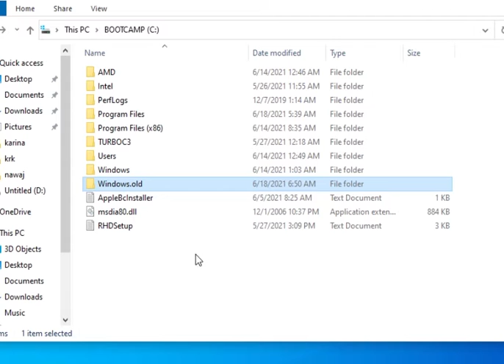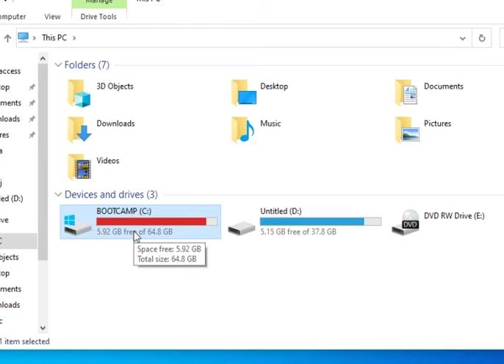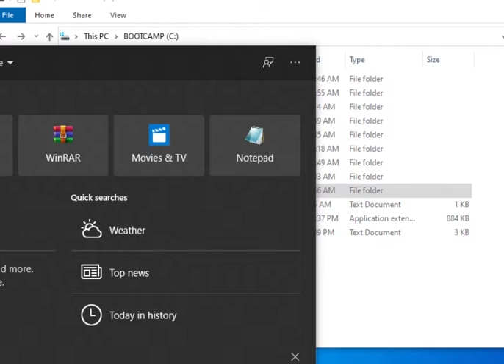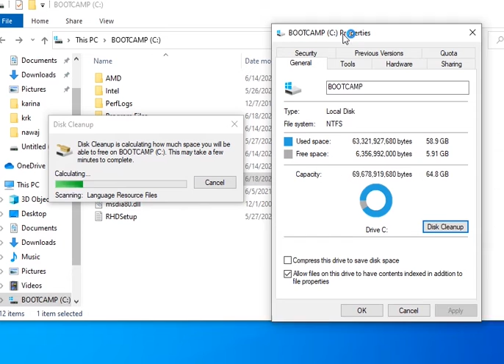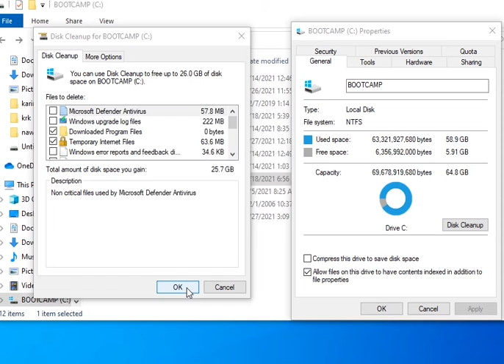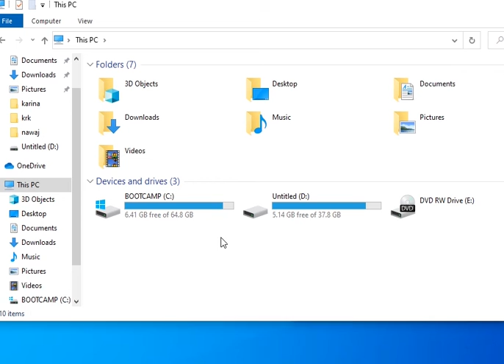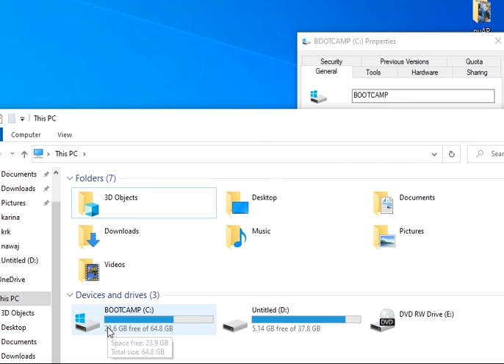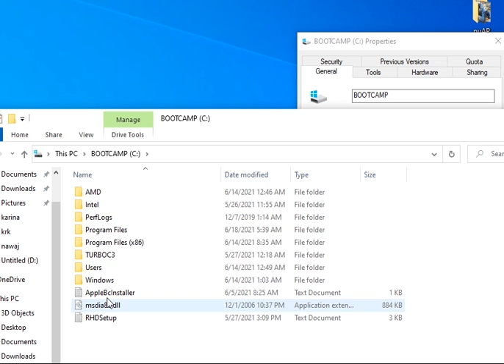How to delete old windows folder when u updated windows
delete old file and folders in windows 10